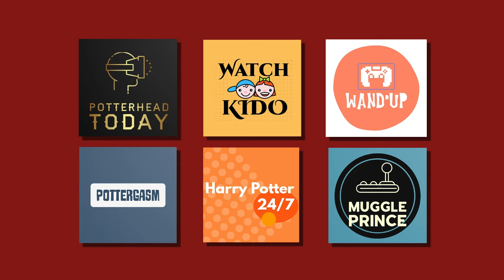Harry Potter: Magic Awakened | Part 37 | New Game | Leaked Beta | Gameplay Walkthrough | 2021